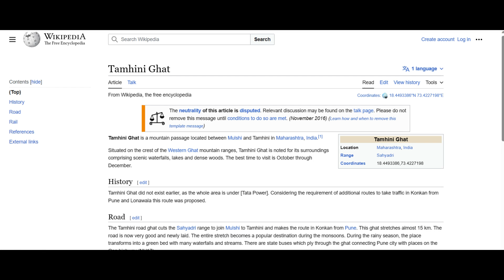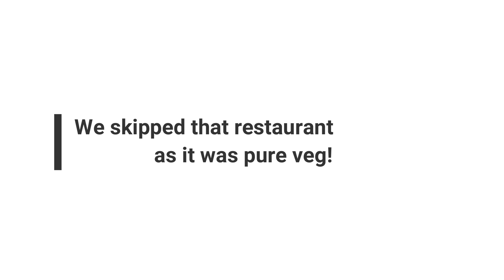Tamhini Ghat, Pune Day Trip | Pune Vlog | VagaBong Vlog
Tamhini Ghat is one of the most beautiful Ghats in Maharashtra-India. They are serene Ghats near Pune. Like the well-known Khandala Ghat the Tamhini is equally tempting and attractive. The curvy roads, the dense woods, green forests and quaint waterfalls, all together form the aura of the Tamhini Ghat. They are a favorite when it comes to weekend gateways.

The western Ghat Shahyadri mountain range has best owed the state of Maharashtra with ample of Ghats and mountain passes. Tamhini is actually a mountain passage between the Mulshi Dam and Tamhini. Once you cross the famous Mulshi Dam you reach around Tamhini. Since the terrain is rocky and the roads are curvy like the khandala ghats. The Tamhini Ghat is a much sought after monsoon destination. It seems like one of the many wonderful ghats near Pune that the Western Ghats has.

You can reach here by road only; condition of the roads is good. If you are planning to visit, make sure you fill your petrol tank fully because there is no petrol pump nearby. Advisable rainy season July-Sep. This time I travelled solo however I kept meeting a lot of new people throughout the Journey.